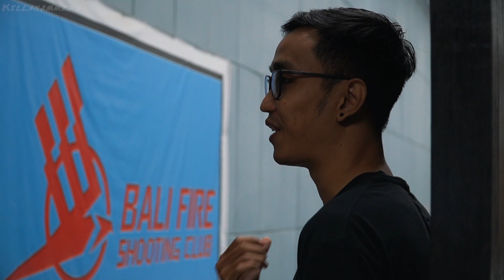Tempat Belajar NEMBAK di BALI